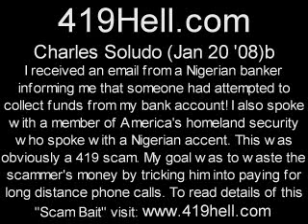Charles Soludo Jan 20 08 b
Nigerian scammer attempting to swindle money from a "scam baiter". to read the details.